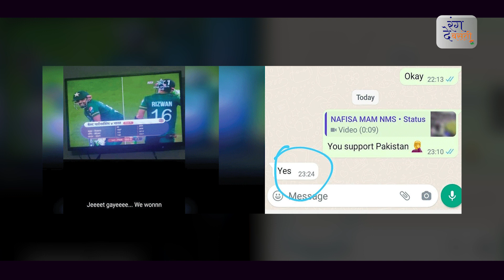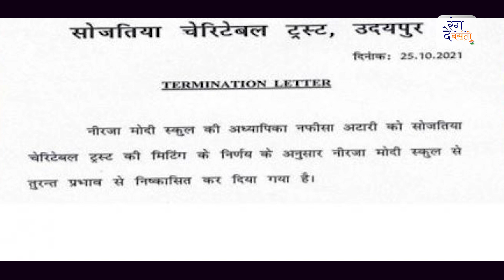नफीसा अब कभी पाकिस्तान की जीत का जश्न नहीं मनाएगी | T20 World Cup 2021| Nafisa Atari | Teacher